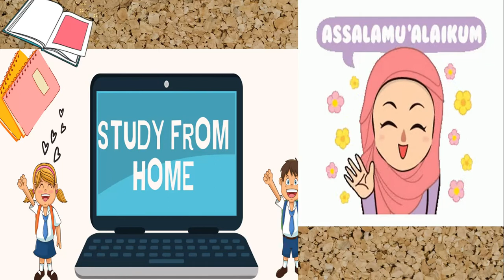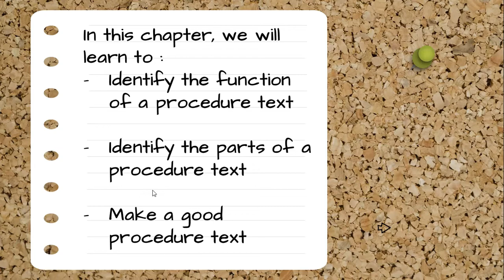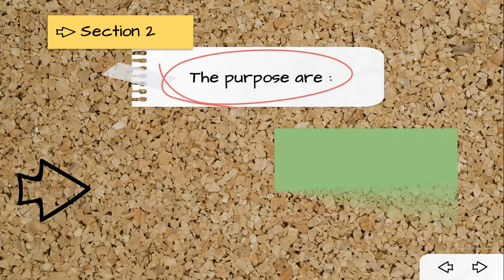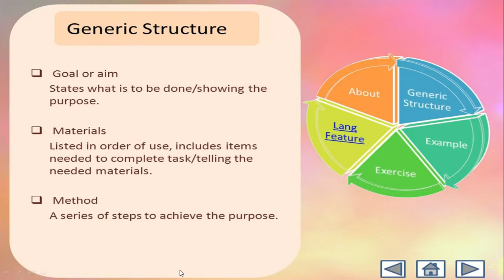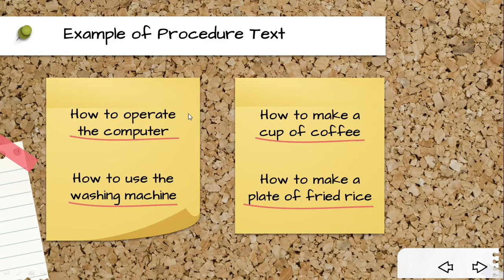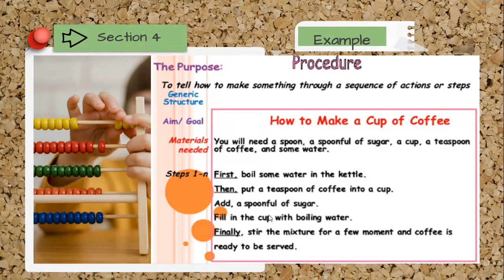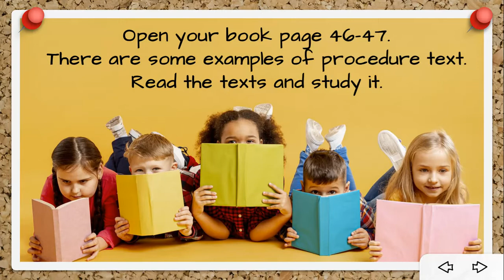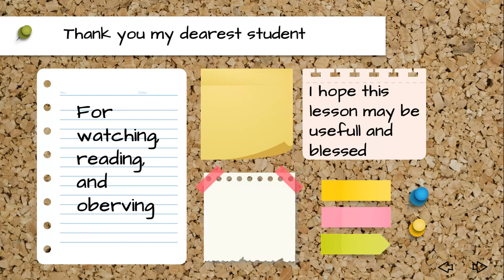B.INGGRIS KELAS 9 - chapter4final